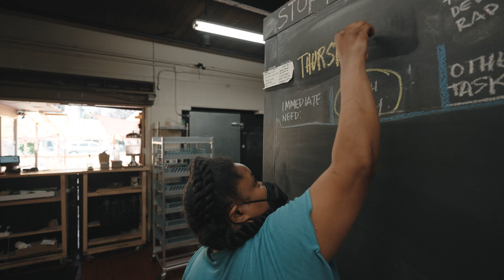Discover Mirisata: The only all-vegan Sri Lankan restaurant in the country! 😋🍛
Portland, Oregon is the home of Mirisata, the only all-vegan Sri Lankan restaurant in the country! Aside from their delicious food, Mirisata stands out by being a worker-owned cooperative that brings Sri Lankan family traditions and recipes to the kitchen.